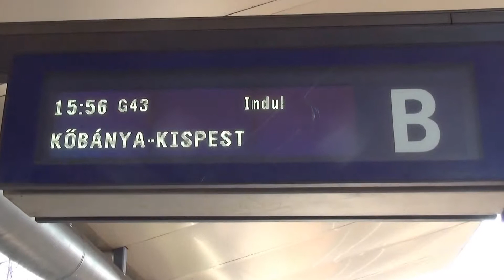Érd felső: G43 gyorsított személyvonat érkezik Lepsény-Székesfehérvár felől